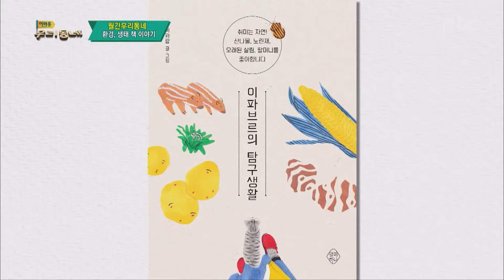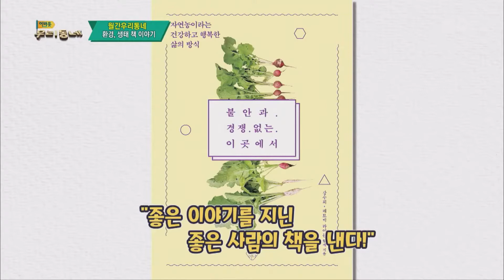환경, 생태 책 이야기 | 어바웃 우리동네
어바웃 우리동네 / 월간 우리동네 (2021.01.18)
환경, 생태 책 이야기